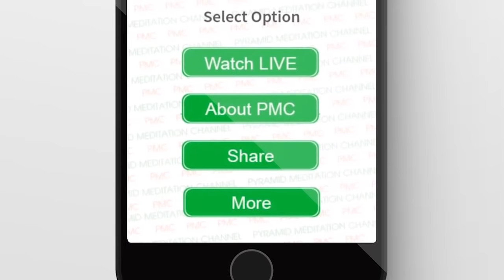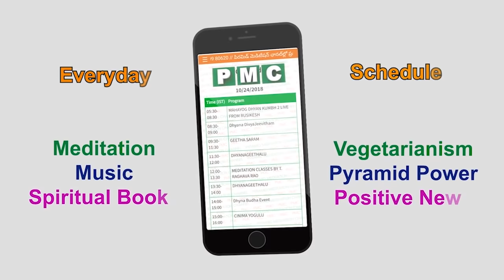Dhyana Ratna Tatavarthi Veeraraghavarao was honoured with Brahmarshi by Brahmarshi Pitramaha Patriji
Tatavarthi Veeraraghav Rao was honoured with Brahmarishi by Pari ji at Dhyanamahachakram for implementation of meditation in the lives of millions of people across the nation. Meditation along with reading books and following good habits daily can transform any simple person to Maharishi or brahmarishi in this world.